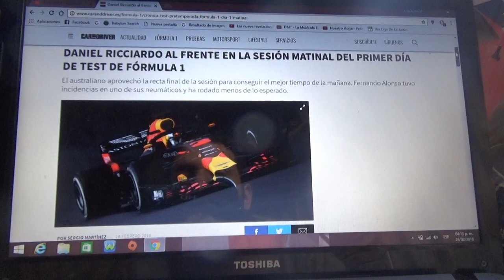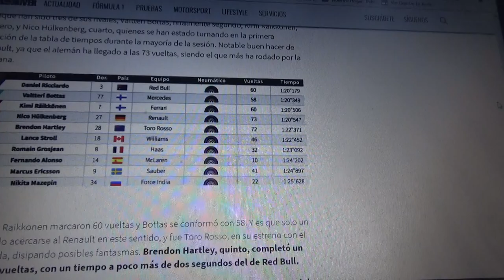Resumen día 1 test pretemporada 2018 de F1